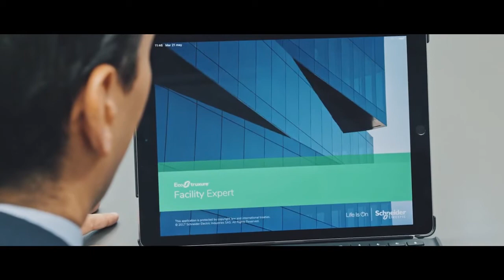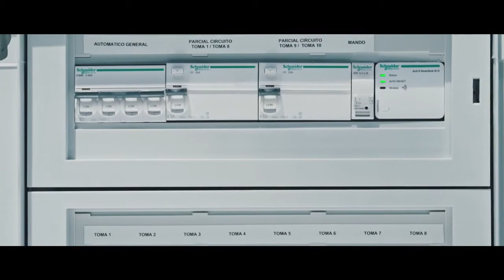7 EcoStruxure™ aporta la excelencia tecnológica para el gran público de IFEMA Schneider Electric